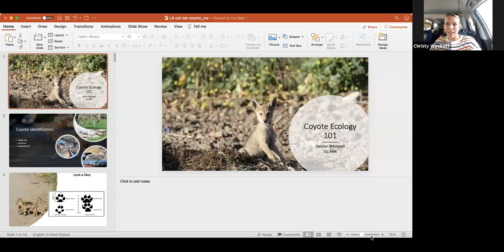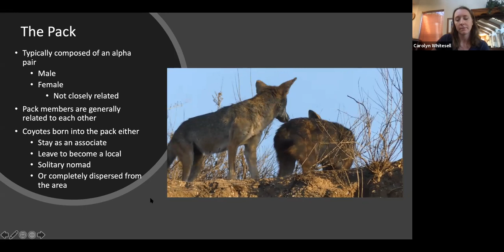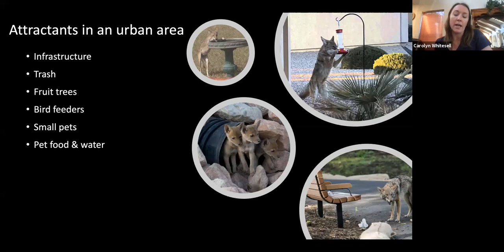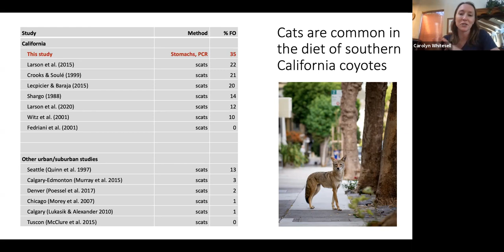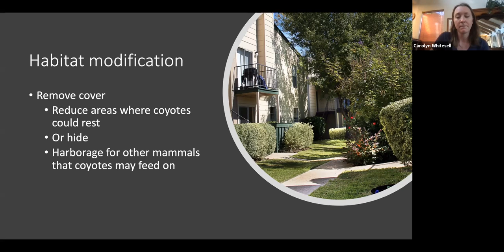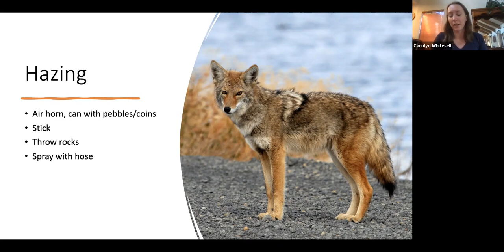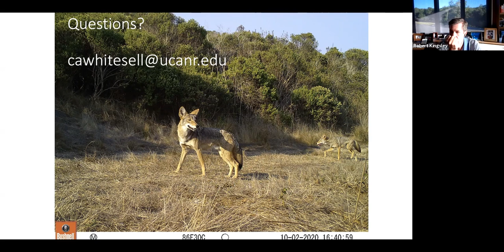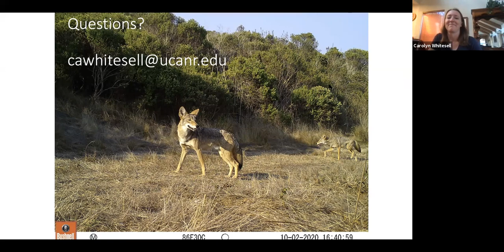Coyotes: Habituation and Hazing with Carolyn Whitesell (5/13/2021)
Coyotes are a commonly observed predator on the Santa Lucia Preserve and beyond. Naturally reclusive, these native canids are not supposed to be comfortable in human environments. When they stop fearing humans its called habituation, and there are hazing strategies that can be used to help them relearn their aversion to humans. Join us for an ecology talk with Carolyn Whitesell, a Human-Wildlife Interactions Advisor at the University of California, to learn about her coyote research and how – and when – to haze coyotes.